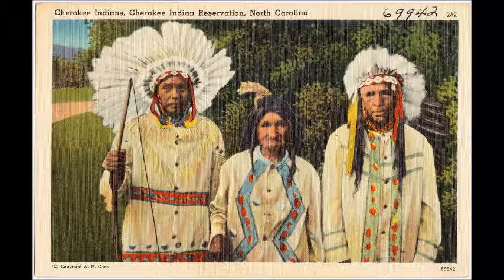Indian Reservation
Indian Reservation, as performed by Robert Deppe